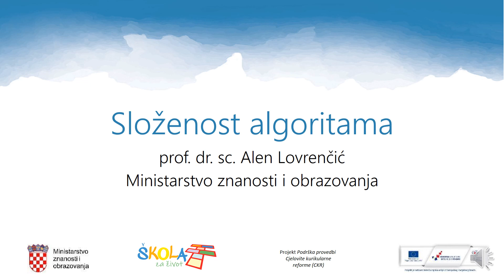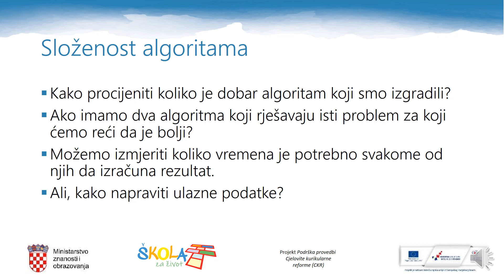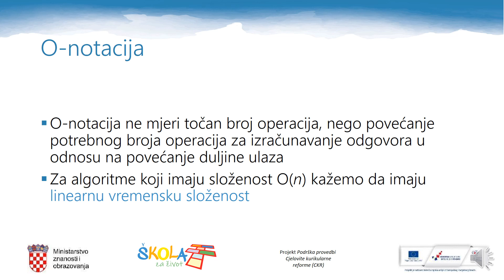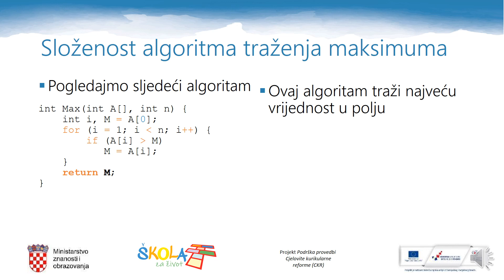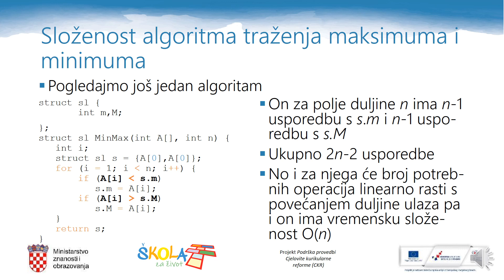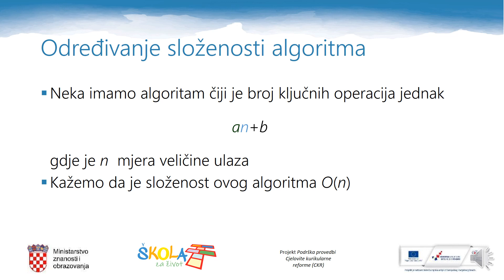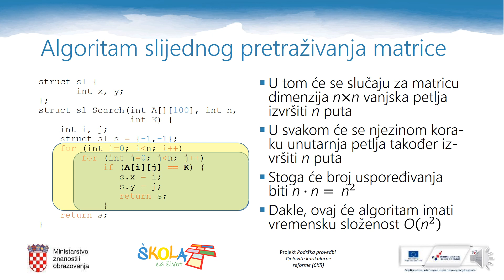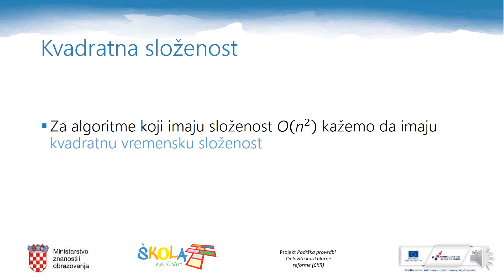Informatika 3.r. SŠ - Složenost algoritma slijednog pretraživanja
Autor: Alen Lovrenčić